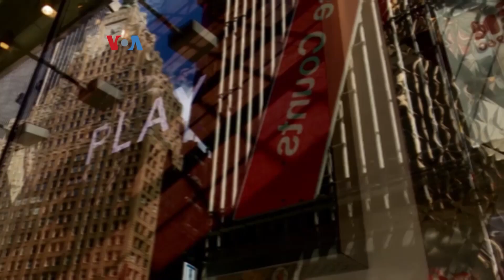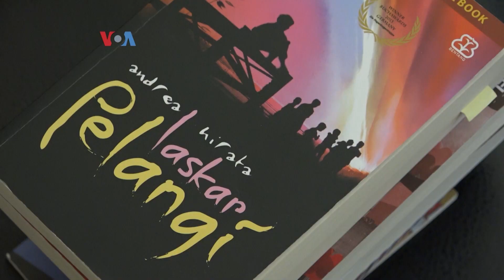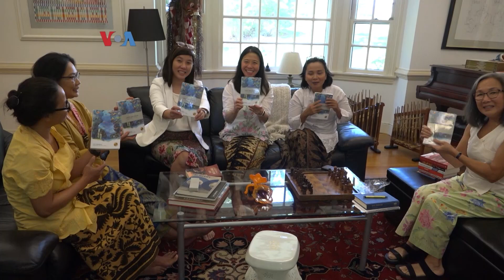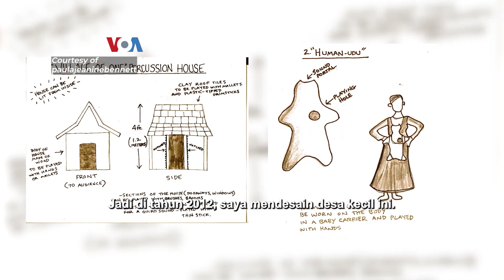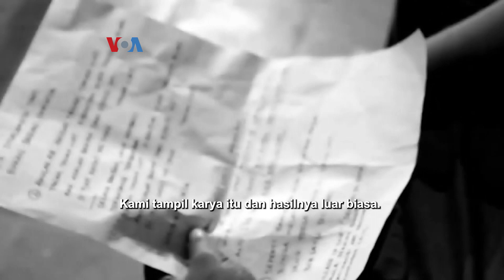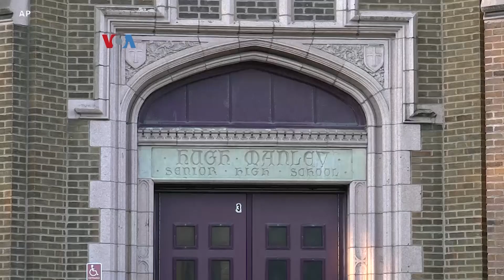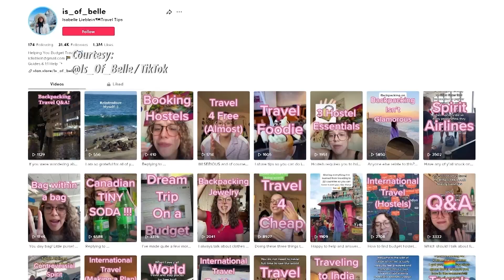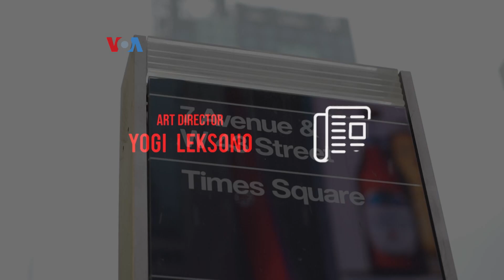SH+E Magazine: Perempuan dan Klub Buku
Sejumlah diaspora perempuan Indonesia di Richmond, Virginia, bergabung dalam klub buku, membahas karya penulis dari Multatuli, Pramoedya Ananta Toer, dll. Berkenalan dengan Paula Jeanine Bennett, musisi di New York yang pernah membuat karya terkait Indonesia.

01:20 Newsflash
03:08 Diaspora: Klub Buku Bahasa Indonesia
08:02 Profile: Paula Jeanine Bennett
16:18 Lifestyle: Sekolah di AS Kekurangan Siswa?
19:14 Lifestyle: Gen Z, Pilih Jalan-jalan Ketimbang Karir